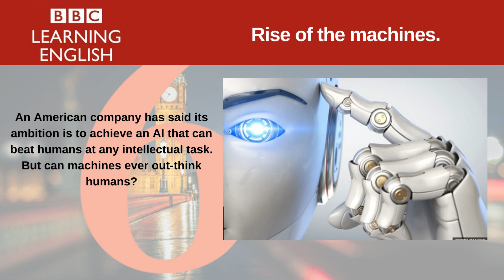Rise of the machines. | 6 Minute English.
Wanna learn/practice Spanish or English? Why not trying something different? We have interactive live online sessions. Check it out!